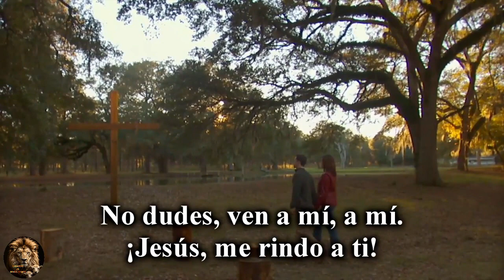🎶 Himno Adventista 222 - Del Trono Celestial 🙏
¡Bienvenidos a nuestro canal de alabanza y adoración!  🎶🙏 Hoy te presentamos un himno lleno de significado: el  Himno Adventista #222: "Del Trono Celestial" . Este poderoso canto nos recuerda el gran amor y sacrificio de Cristo, quien dejó el trono celestial para venir a este mundo y ofrecernos salvación. 🌍✨

 "Del trono celestial bajó el Señor por mí"  🎵. Con este himno, reflexionamos sobre la humildad y el sacrificio de Jesús, que cambió Su gloria por el dolor de la cruz para darnos vida eterna. Es un llamado a adorarle con gratitud y devoción por Su entrega incomparable. 🙌💖

 🎶 "Del trono celestial vino el Salvador, por amor inmenso a la humanidad" 🎶

 ¡No te pierdas:
🗣️  Comenta  cómo el sacrificio de Jesús ha impactado tu vida.